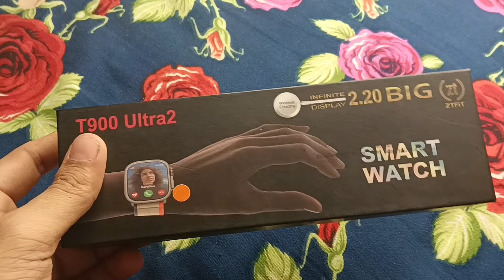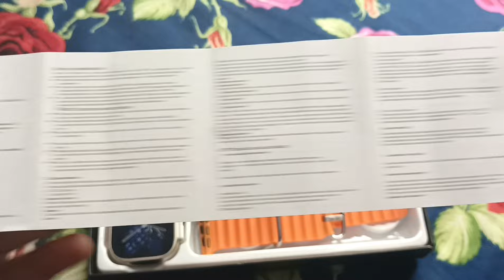t900 ultra smart watch review, t900 ultra 2 smartwatch unboxing, ultra smart watch ultra smart watch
About video -- t900 ultra 2 smartwatch unboxing, ultra smart watch ultra smart watch, t900 ultra smart watch review

price - 600